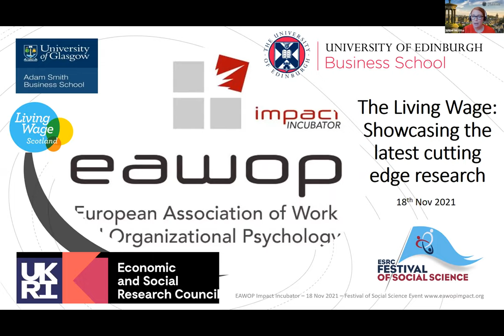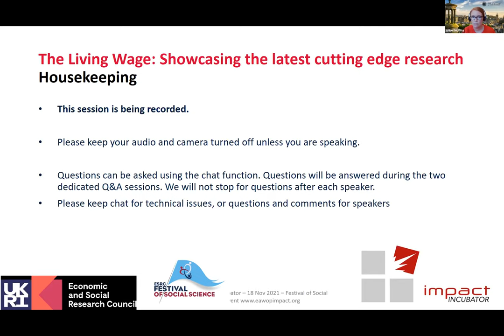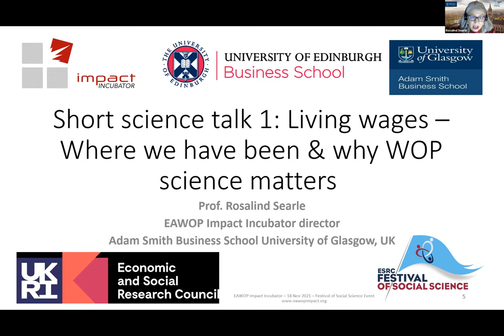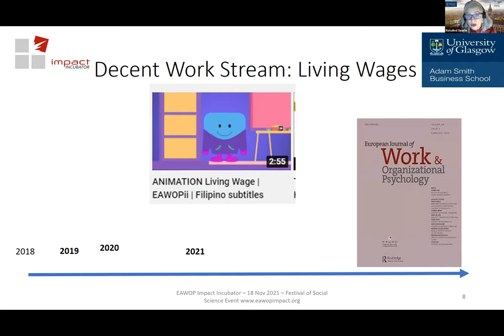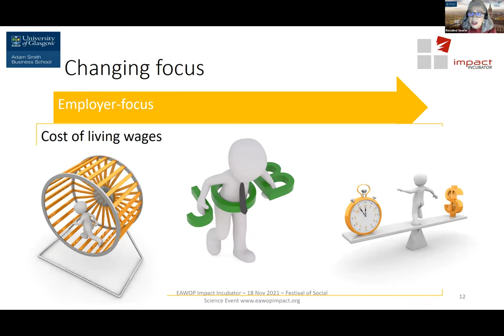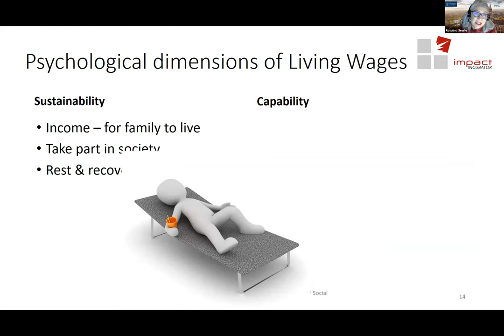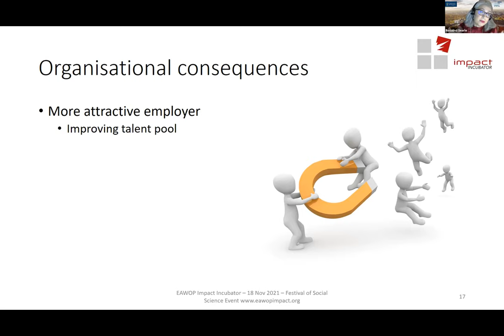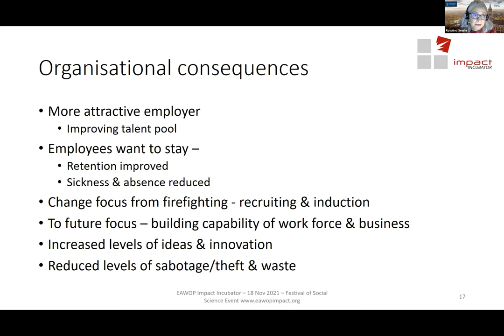WEBINAR | 1. The Living Wage: Showcasing the latest cutting edge research | Intro & talk 1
Introduction – Dr. Ishbel McWha-Hermann (University of Edinburgh, UK)

Living wages – Where we have been & why WOP science matters
Prof. Rosalind Searle (EAWOP Impact Incubator director and University of Glasgow, UK).

This is the introduction to the ESRC Festival of Social Science and the EAWOP Impact Incubator sponsored Living Wage event 18 Nov 2021 to showcase the European Journal of Work and Organisational Psychology Special Issue on living wages – both the editorial and the research are freely available.